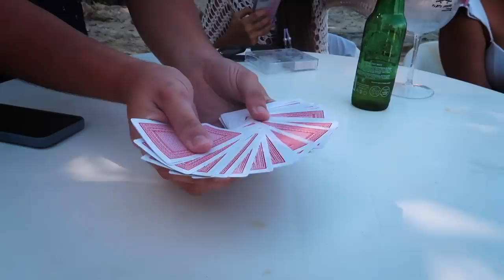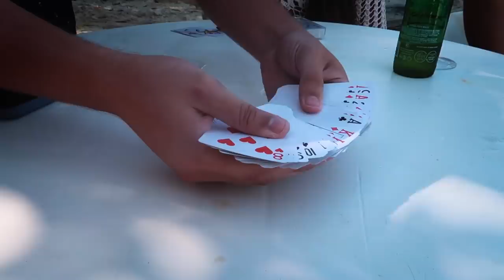VLOG: Compras para viagem e 4 dias incríveis em Angra!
Ai como é gostoso viajar! Era com certeza uma das minhas maiores saudades da pandemia, e esse carmaval, aproveitamos alguns dias lá em Angra, vem com a gente curtir esses dias de tranquilidade. Mas antes vem comigo na minha aula da semana com Cambly, eu não consigo ficar sem e essa foi uma delícia, passou muito rápido!

VÍDEOS NOVOS TODA SEMANA ÀS 18HRS!